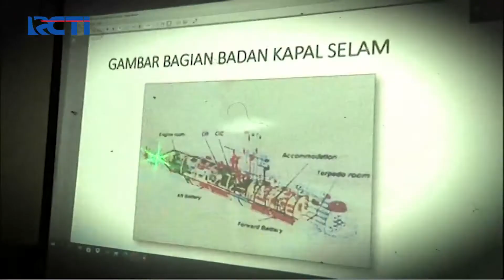53 Awak KRI Nanggala 402 Resmi Dinyatakan Gugur - SIP 26/04